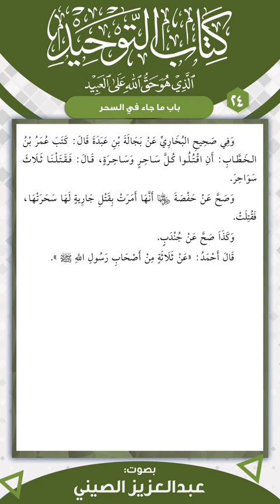متن كتاب التوحيد _ الباب (24) | قراءة عبد العزيز الصيني | برنامج تمكين مهمات العلم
مقرر الحفظ

🎥 قائمة التشغيل الأساسية لمقرر الحفظ لـ متن المقدمة الفقهية الصغري علي اليوتيوب